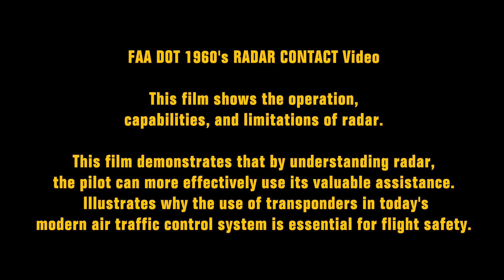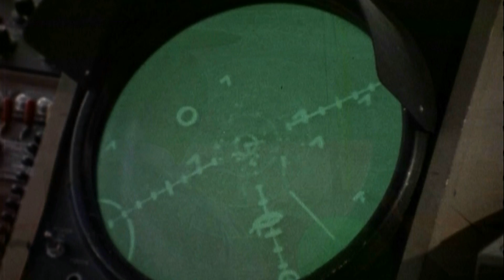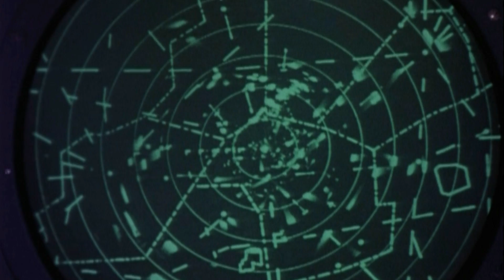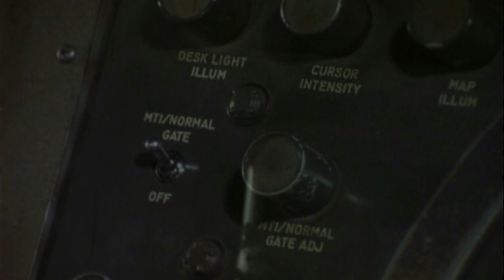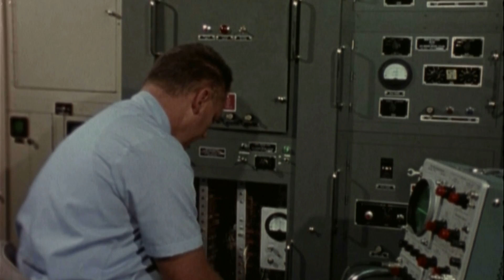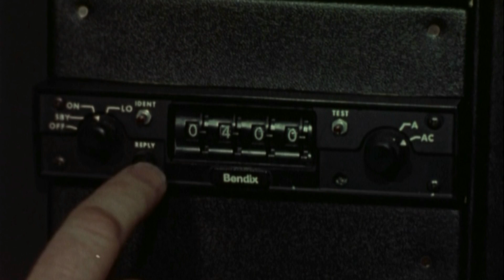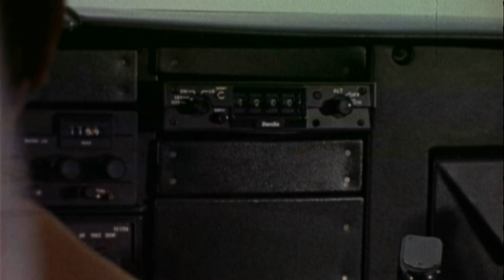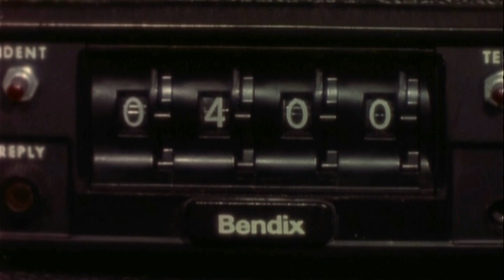How Does ATC Aviation Radar Work? FAA DOT 1960s Air Traffic Control "RADAR CONTACT"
- RADAR CONTACT 1960 Era Video.
This 1960's FAA DOT film shows the operation, capabilities, and limitations of radar. It demonstrates that by understanding radar, the pilot can more effectively use its valuable assistance. Illustrates why the use of transponders in today's modern air traffic control system is essential for flight safety.

NOTE - It is unusual that the FAA would use a Cessna with a REG # that contains 666!